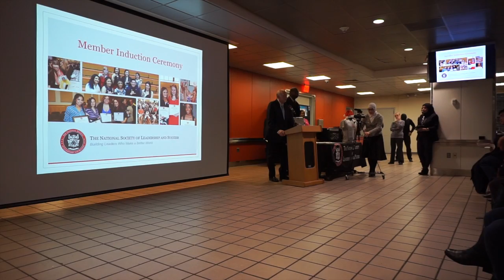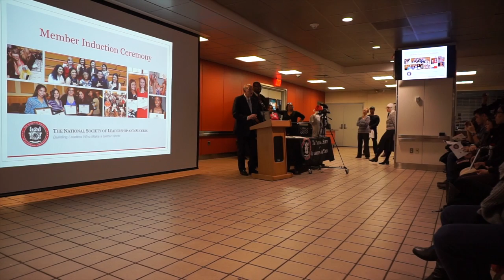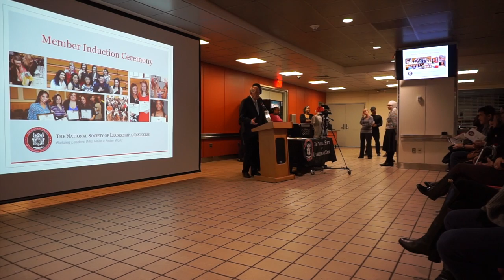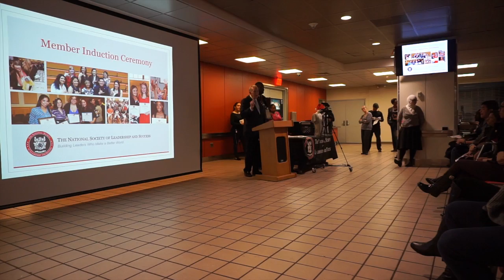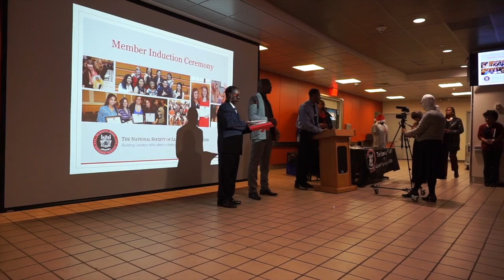Academic Achievements | 12.22.15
Travis gets inducted for academic excellence